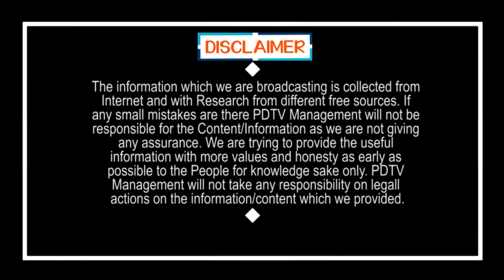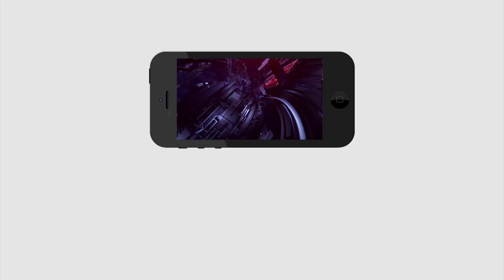పాలన సూపర్... పేదలందరికీ చాలా బాగా చేస్తున్న సీఎం జగనొక్కడే |Local Elections | Chandrababu | YS Jagn